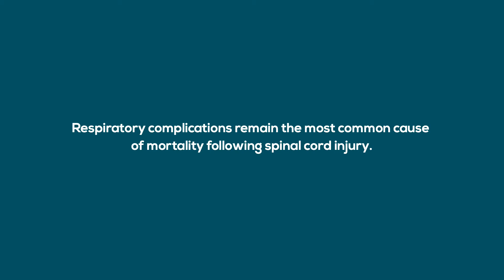Singing Cords Film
Short version of film